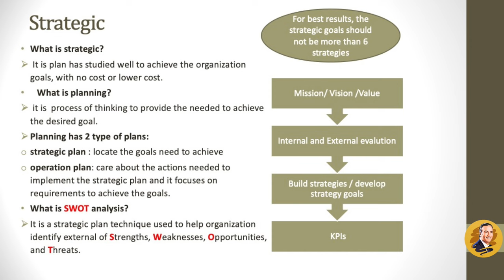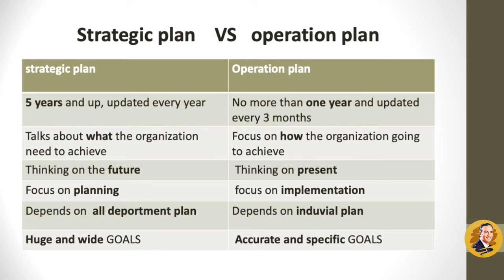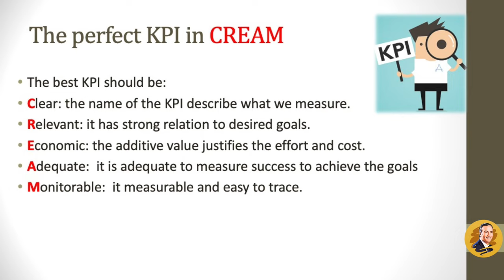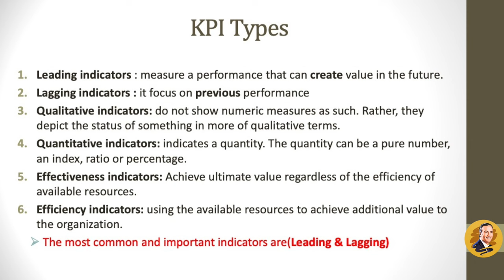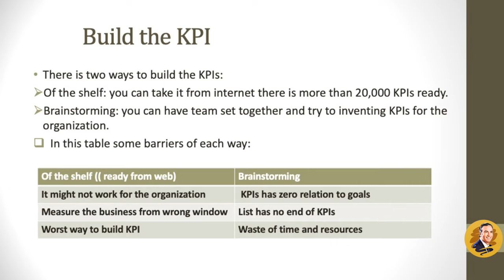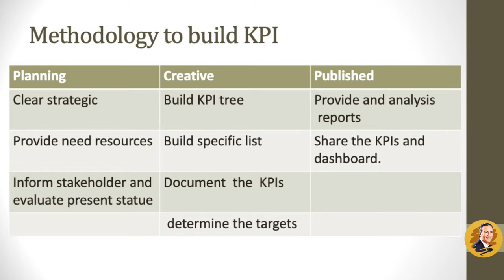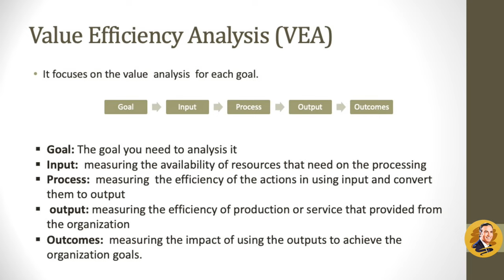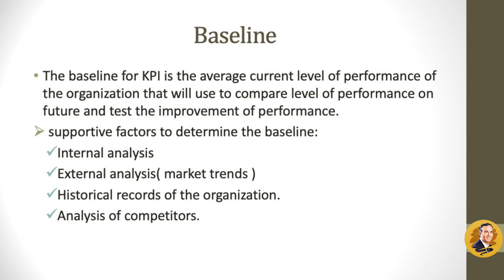قياس مؤشرات الاداء - KPI - الجزء الأول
قياس مؤشرات الاداء - KPI - الجزء الثاني

مؤشرات قياس الأداء (KPI) من أهم الركائز الرئيسية في الإدارة والتخطيط وأهم الوسائل التي تضمن لك تحقيق هدفك
وإنجازه وتساعدك على التركيز وعدم التشتت والانتباه الدائم.
وهذه المؤشرات هامة جداً في قياس أداء الأفراد – أداء المؤسسات – أداء الخطط وأيضا أداء البرامج والتقنية وكل شيء أو أمر يحتاج إلى التقييم والمتابعة بشكل عام.
ولهذا فإن مؤشرات قياس الأداء من الركائز في العمليات الإدارية والتخطيطية والتنفيذية.